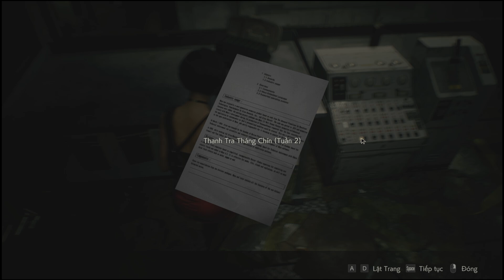Resident Evil 2 - Leon S. Kennedy | #18: HOTBOY BỊ THƯƠNG VÌ CỨU NGƯỜI ĐẸP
Gaming
💀 💀 💀 Đây là clip game Resident Evil 2 việt hóa rất mong nhận được sự ủng hộ của anh em nhé hehehe. Resident Evil 2 là một trò chơi kinh dị sinh tồn được phát triển và xuất bản bởi Capcom . Là phiên bản làm lại của trò chơi cùng tên năm 1998 , nó được phát hành cho Microsoft Windows , PlayStation 4 và Xbox One vào ngày 25 tháng 1 năm 2019. Người chơi điều khiển cảnh sát tân binh Leon S. Kennedy và sinh viên đại học Claire Redfield khi họ cố gắng thoát khỏi Raccoon Thành phố trong thời kỳ bùng phát zombie.